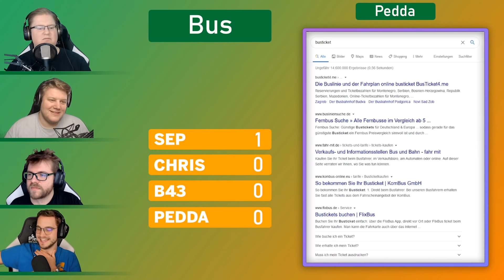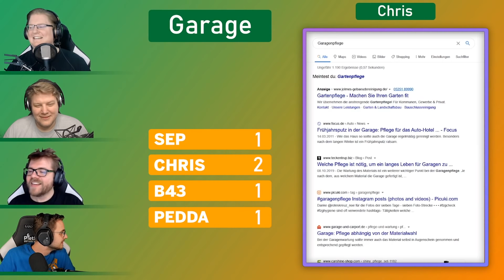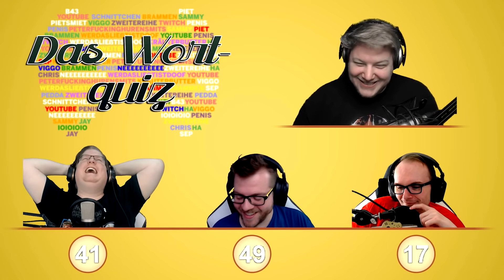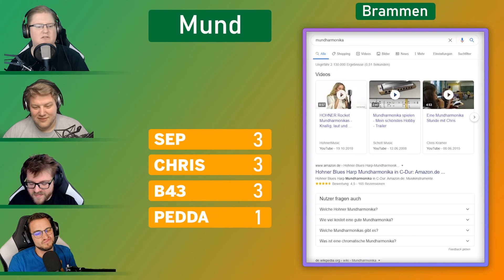PIETSMIET 🎮 Random Stuff #36